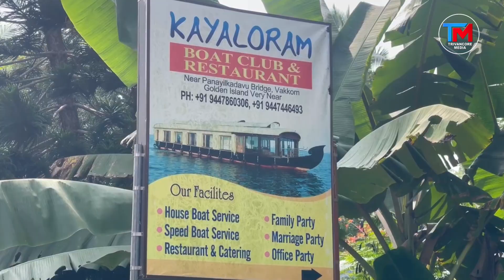മഹാകവി പട്ടവുമായി കായലോരത്ത് നിന്നും തുടങ്ങിയ യാത്രയിലെ കാഴ്ചകള്